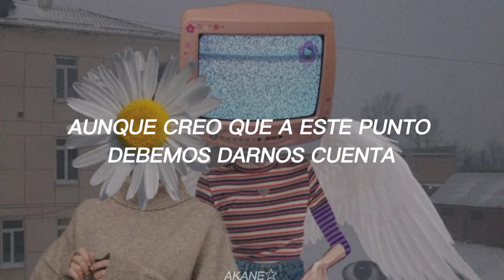Dumb Dumb - Mazie + [Sub Español]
Está canción me hace recordar al weirdcore, más con el fondo XD

Espero que les haya gustado el video y le den like y también comenten.

(Dumb, dumb, dumb, dumb, dumb, dumb, dumb)
Everyone is dumb
La la la la la la la
Everyone is

Making jokes, not taking any responsibilities (knock, knock)
It's waking up inside of the dream (who's there?)
You don't know what to believe (woo)

But maybe that's why

Everyone is dumb
Everyone is dumb
(Everyone is) everyone is dumb
(Everyone is) everyone is